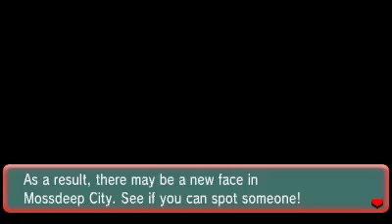Pokemon Omega Ruby and Alpha Sapphire Demo Part 5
ORAS

Feel free to tell me what you'd like to see in the future in the comments section. I'm open to expanding my content!